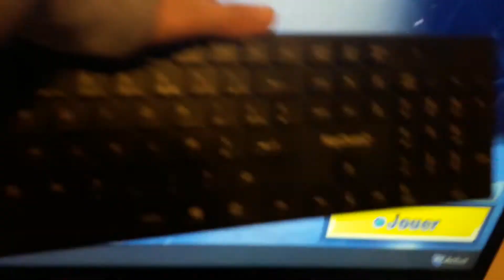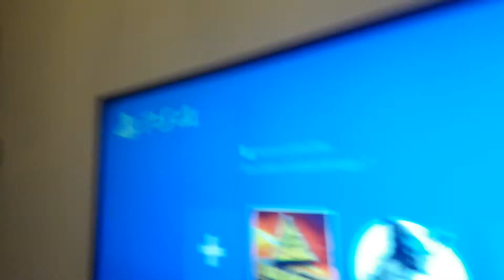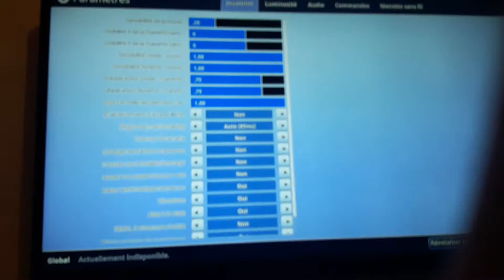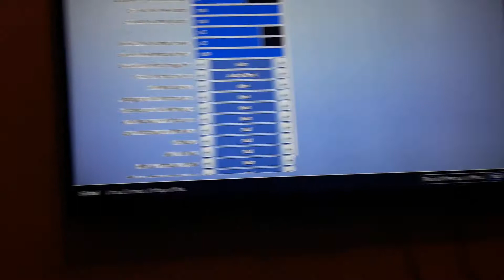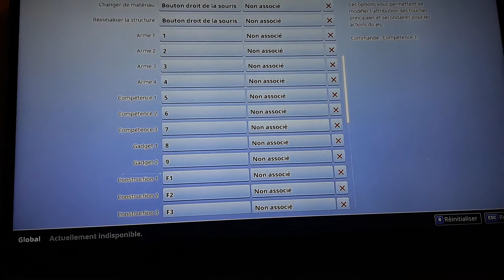Comment jouer clavier souris pour 7€ sur fortnite !!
Bjr les amis aujourd hui je vous montre comment jouer clavier souris sur fortnite PS4... notre test se fera sur une video apart